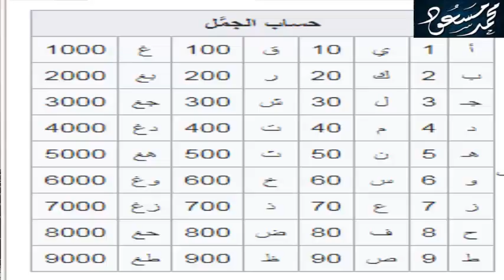عابر سبيل .. الرد ونقد محتوى حساب الجمل والرقم 19 .. الجزء الثانى